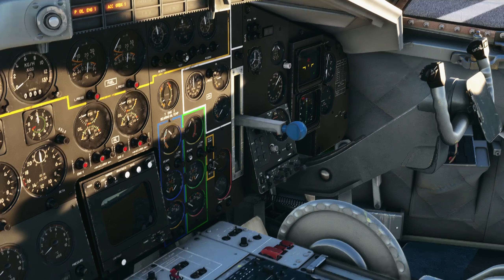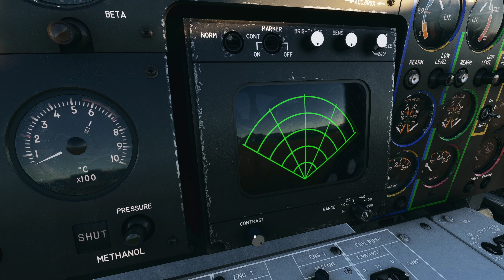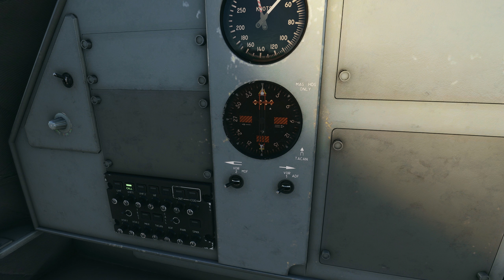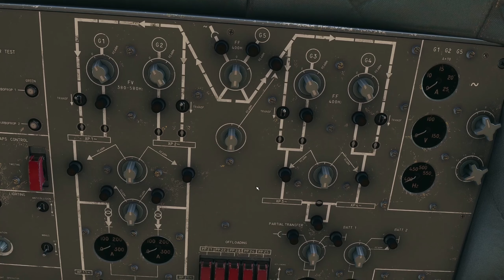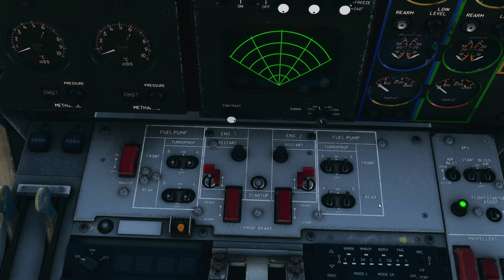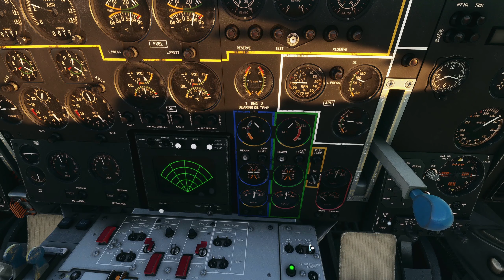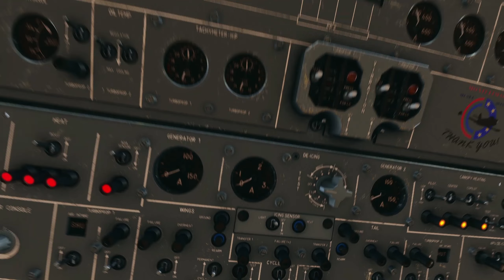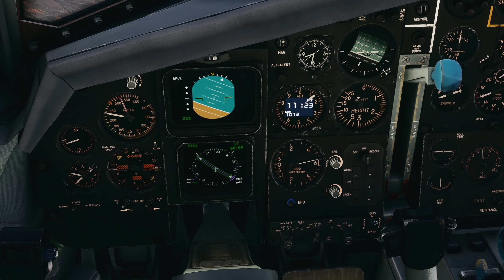Transall C 160 Review | FS2020